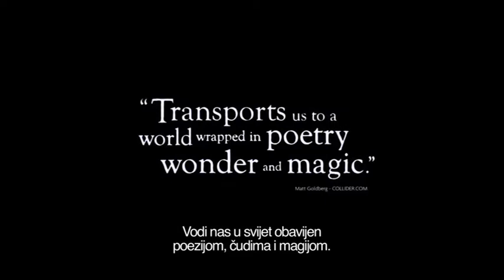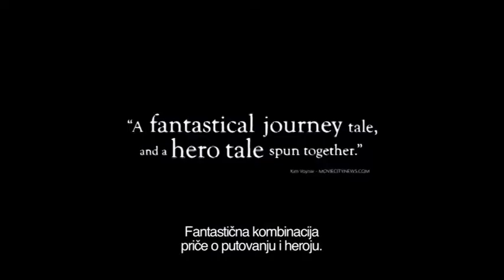Zveri juznih divljina